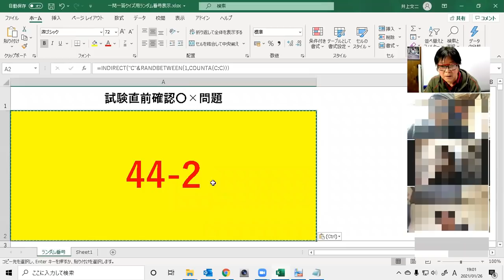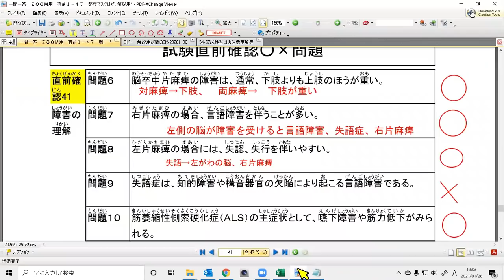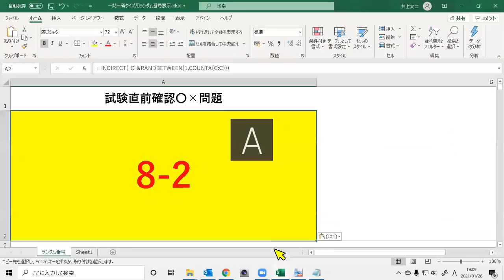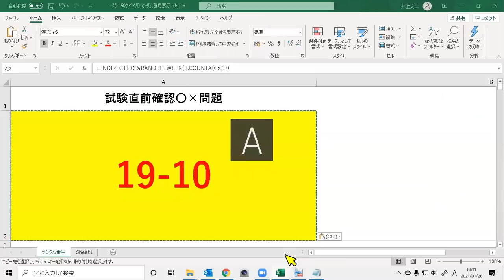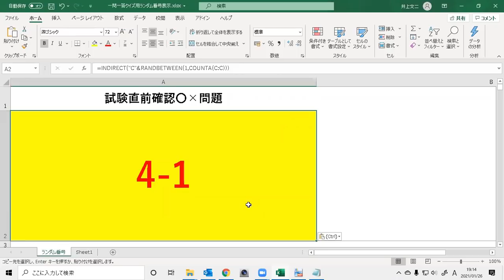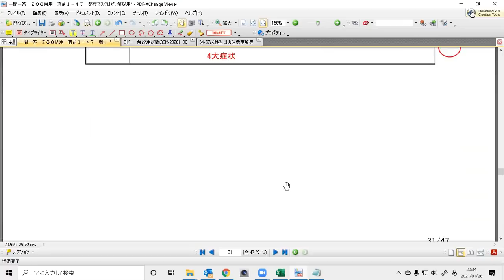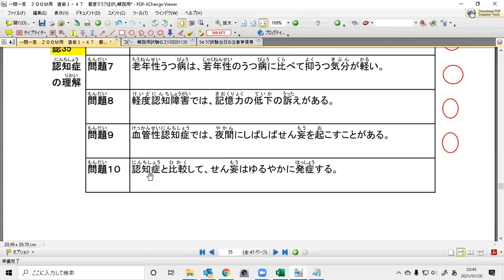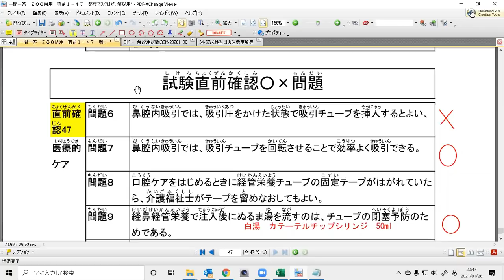うるさい！試験前最後のＺＯＯＭ授業 試験直前確認○×クイズ介護福祉士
ひと息ついてみませんか。2021年1月26日、本試験前の最後のWebTutorコースのＺＯＯＭレッスンをお届けします。ＺＯＯＭ授業の収録なのでうるさいですが、内容はためになると思いますので、皆様にも公開させていただきます。
1月31日の第33回介護福祉士国家試験の合格を目指して、最後まで頑張りましょう。
※追記
医療保険は原則、現物給付は「○」としましょう。
コメントをいただきました。第20回の過去問で「○」となっていたようです。

国家試験的には正解は「原則、現物給付」となり、例外として傷病手当金や出産手当金、出産育児一時金、移送費、埋葬料は現金給付となる、と覚えなければならないですね。混乱させて申し訳ないです。

井上からのいつものご案内：

（フェイスブックを利用しない方へ）
フェイスブックが難しい場合は、メンバー限定動画配信のしくみもあります。ぜひ、チャンネルの「登録」ではなく、「メンバー」にもなってください。

「メンバーになる」のボタンをクリックすればメンバーてつづきができるのですが、iPhoneやiPadはそのようなボタンが表示されないようなので、うまくいきまん。次の方法をためしてください。
１）Chromeのグーグルで「井上文二」か「井上文二チャンネル」と検索してください。
２）検索結果が表示された状態で、メニュー（●●●ボタン）を開いて、下の方に行って、「PC版サイトを見る」をタップしてください。
３）そうするとPC画面の検索結果ページが出てきますので、そこで「井上文二 - YouTube」をタップすれば「メンバーになる」のボタンが表示されています。

最初からしっかり勉強したい方は、試験に合格するための基本から直前対策までをまとめたフルコースビデオがいいです。

ある程度勉強してきた方は、試験直前１－２か月だけ集中学習用の直前対策ビデオがおすすめ。

以前、大好評をいただきました試験のコツ完全マスターが解説キャプションが加わって完璧になっています。１０点は上がります。

（フェイスブックを利用できる方へ）
★★★でもやっぱりフェイスブックができれば、一番安上がりで、全部完璧に勉強できるのがオンラインコースWebTutorです。週2回のZOOMレッスンも追加料金なし。試験のコツ完全マスターのビデオなど、販売しているコンテンツのほぼすべてを視聴できます。いつからでも参加できます。翌年の試験日まで2万円だけです。（例外：ＩＮＡ無料会員は1万円、ＩＮＡ無料会員の特定技能介護職やＩＮＡ介護事業者賛助会員事業所のスタッフは無料）
くわしくはフェイスブックで「マリーアンドパートナーズ」または「Marie & Partners for Caregivers」で検索してください。

これから実務者研修を受ける友達がいたら宿題サポート学習をご案内ください。

「文二先生介護福祉士対策」のＬＩＮＥ公式アカウントも開設しています。
ＬＩＮＥの友だちになると、試験のコツなどの限定公開ビデオも視聴できます。

講義で使っている合格のためにおすすめのテキストです。是非、そろえて頑張りましょう。
書いて覚える！合格ドリル（中央法規出版）
見て覚える！介護福祉士国試ナビ（中央法規出版）
始めよう！外国人のための介護福祉士国家試験対策（一般社団法人国際交流＆日本語支援Ｙ）
わかる！受かる！合格テキスト（中央法規出版）